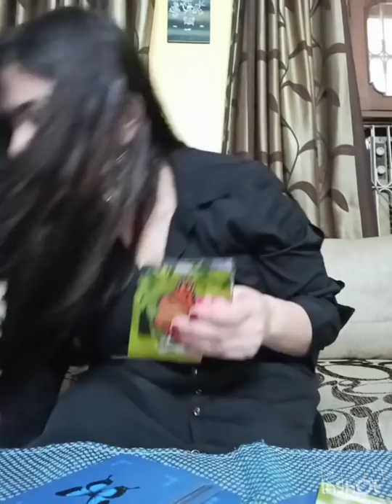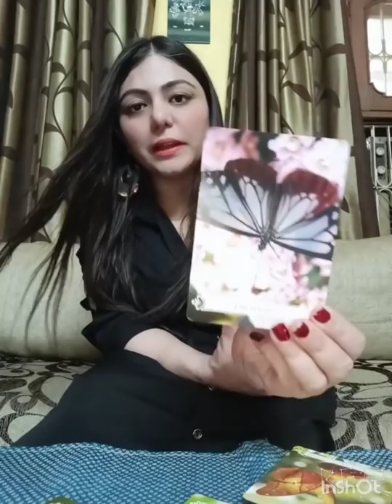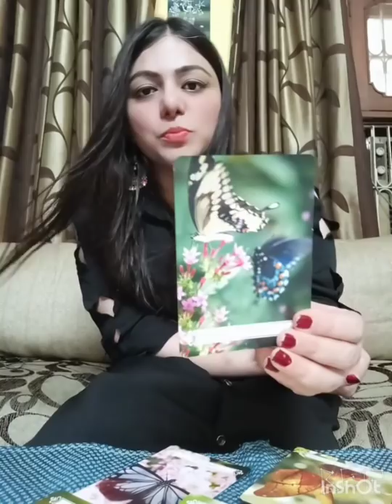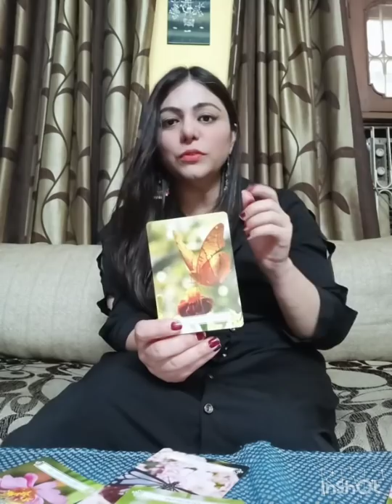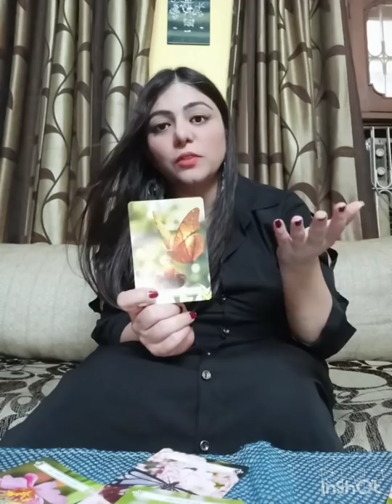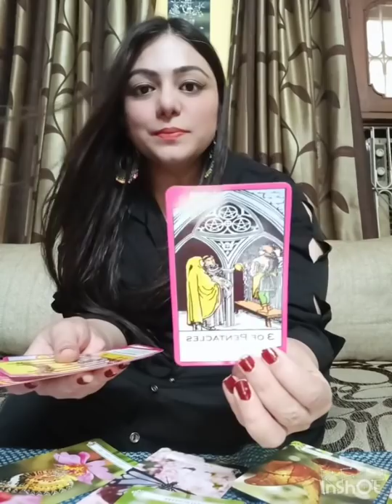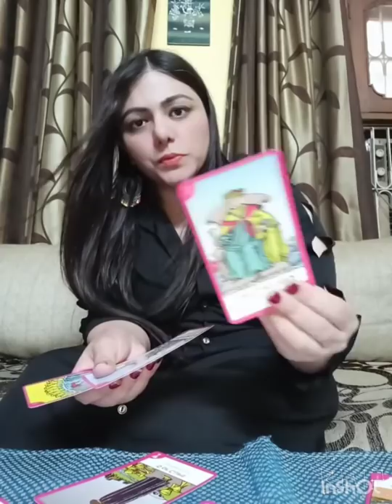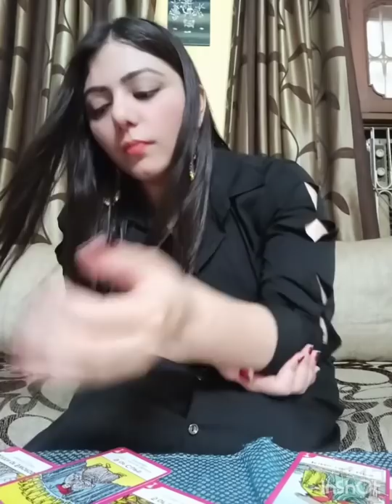💪💜 HOW WILL BE YOUR HEALTH + BONUS 😍😍 | COLLECTIVE TAROT READING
Dear beautiful souls, find out how will be your health and some useful tips. Kya hone wala hai Apke future mein. Jaaniye.